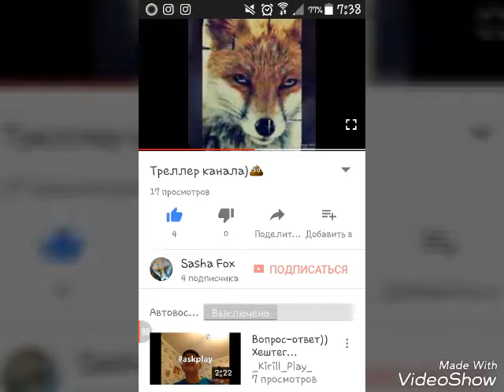Немножко обо мне😊😊😉😉